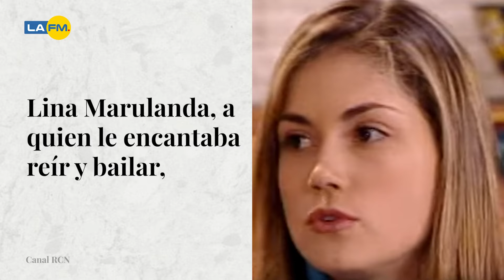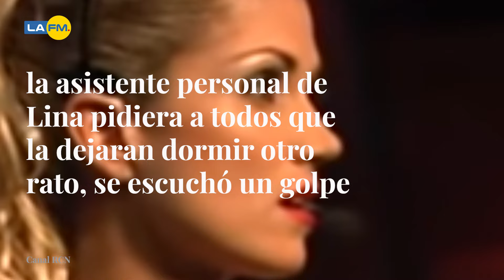Lina Marulanda y las verdaderas razones de la fatal decisión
Lina Marulanda, a quien le encantaba reír y bailar, vivía una realidad muy diferente que la llevó a tomar una triste decisión.

¿Cómo ayudaría a una persona con depresión?